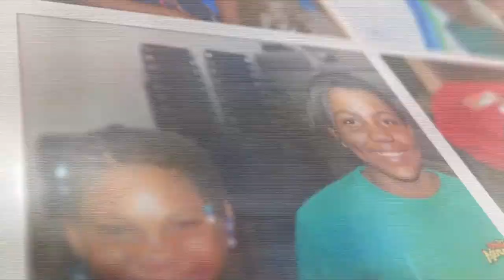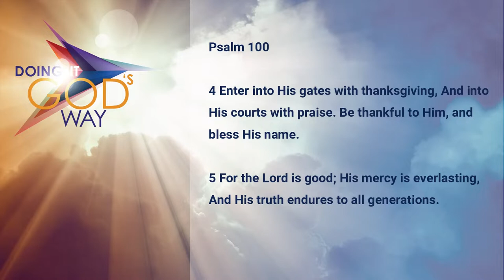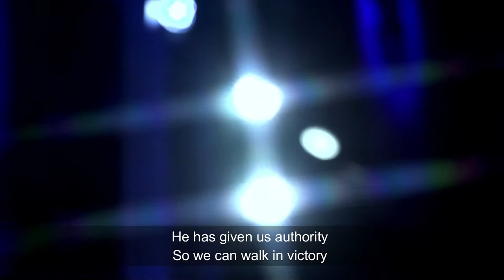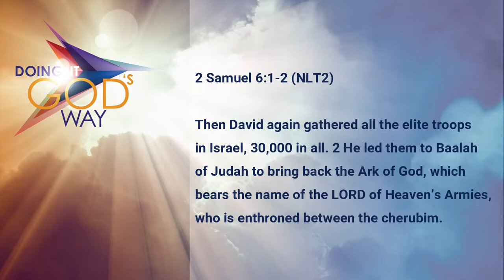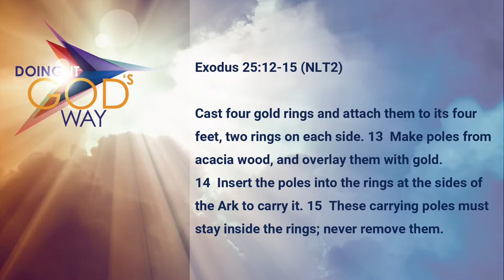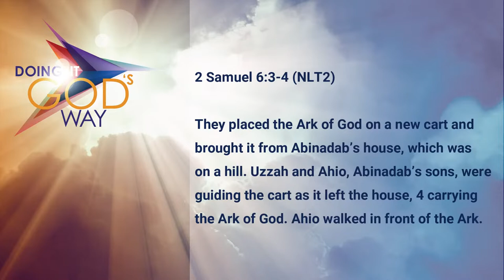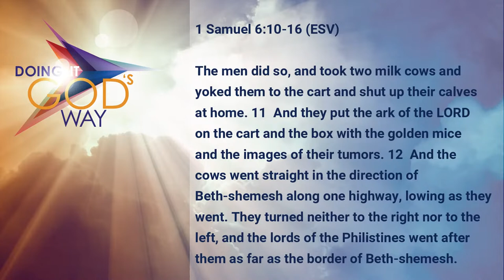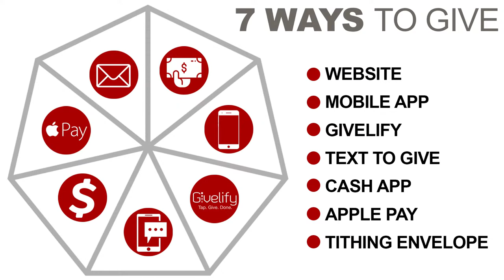Good Hope MBC | 10.4.2020 | Sunday Message